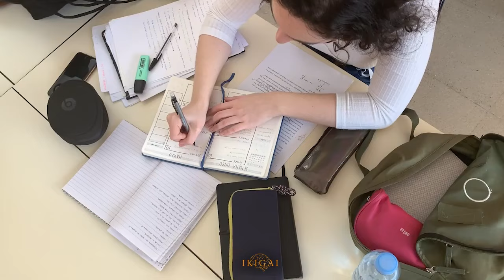TRUCCO per essere più PRODUTTIVO | Intervista Alex Hormozi in Italiano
Esiste un trucco per essere più produttivo?

In questo podcast viene intervistato l'imprenditore Alex Hormozi, il quale in pochi anni ha raggiunto un patrimonio di 100 milioni di dollari, a soli 31 anni.
Nel video nello specifico parla della sua esperienza del COME è riuscito ad incrementare la sua produttività, andando a svolgere tutto il lavoro necessario al raggiungimento dei suoi obiettivi, e quindi della ricchezza.

Speriamo che questo video vi sia piaciuto, grazie a tutti per il supporto.
Montaggio, interpretazione e doppiaggio a cura del team di IKIGAI.

Ecco la lista completa dei libri consigliati dal nostro team (e da voi):

📚 Niente può fermarti. Can't hurt me
📚 Ikigai: Il metodo giapponese. Trovare il senso della vita per essere felici (://amzn.to/3EYO2k0)
📚 Fattore 1%: Piccole abitudini per grandi risultati
📚 Il Cigno nero: Come l'improbabile governa la nostra vita
📚 Come trattare gli altri e farseli amici.
📚 I principi del successo.
📚 Il potere di adesso. Una guida all'illuminazione spirituale
📚 L'almanacco di Naval Ravikant. Una guida alla ricchezza e alla felicità
📚 Deep work. Concentrati al massimo. Quattro regole per ritrovare il focus sulle attività davvero importanti
📚 Padre ricco padre povero. Quello che i ricchi insegnano ai figli sul denaro.
📚 Il piccolo libro dello Stoicismo. Saggezza senza tempo per acquisire calma e fiducia
📚 La brevità della vita
📚 Pensa e arricchisci te stesso
📚 Atomic Habits
📚 Come disintossicarti dal tuo cellulare
📚 Le sette regole per avere successo
📚 Partire dal perché
📚 Pensieri lenti e veloci.
📚 Le 48 leggi del potere
📚 L’arte di conoscere sé stessi
📚 Spero che oggi ti accada qualcosa di straordinario
📚 Soldi: domina il gioco
📚 Le armi della persuasione
📚 Confessioni di un pubblicitario

Copyright Info:
*   Dichiaro che in nessuno modo o forma intendo violare i diritti del titolare del copyright. II contenuto utilizzato è strettamente per scopi di ricerca/revisione e per aiutare a educare.
*   Non possiedo alcun diritto d'autore relativo agli estratti utilizzati in questo video, ma mi permetto di usarli per aiutare le persone in forma motivazionale.

Se qualche proprietario vuole che rimuova il video non ho problemi, invii una mail a: